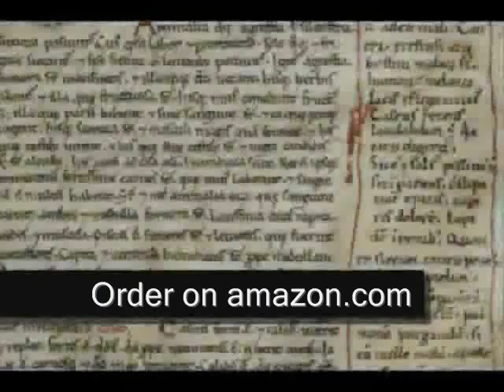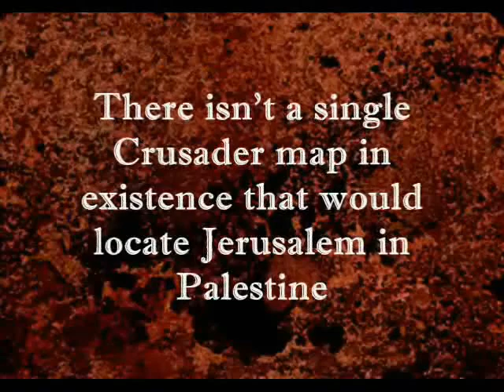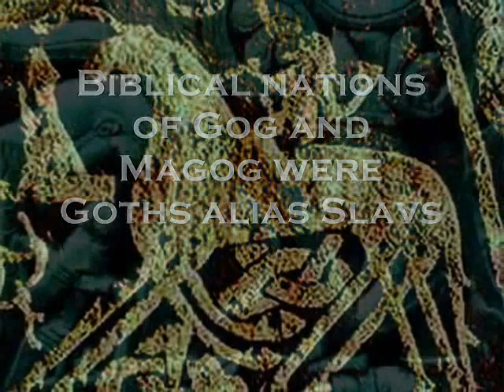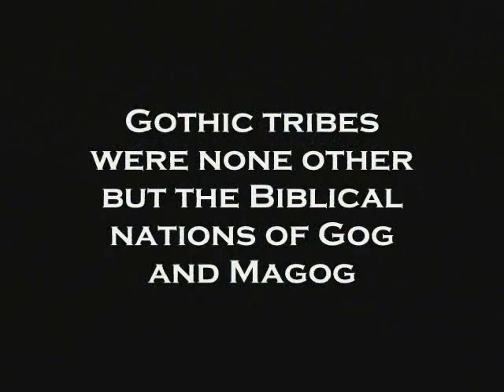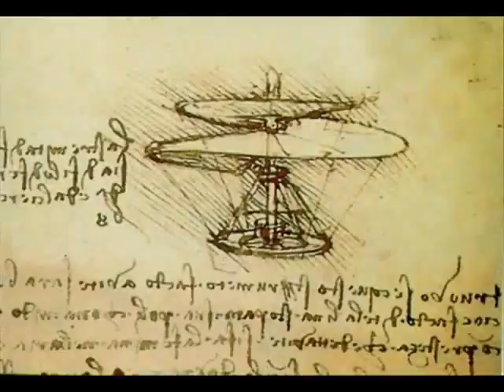Timekeeping by Goths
NASA research of Earth-Moon mechanics by astrophysicist Robert Newton leads mathematicians of MSU to a breakthrough in the chronology of civilization. Astronomy Vs. History dissects every historical age and analyses the data from every source imaginable ??" Greek and Egyptian chronology take a good beating, and it goes rapidly downhill from there. Almagest that is supposed to have been written in the 2nd century A.D. by Ptolemy dates to 16th century; Tycho Brahe, Ptolemy and Copernicus take the blame for taking part in creation of the legend of a mythical Classical Age that never was and misdating medieval events as very ancient ones. In Astronomy Vs. History we are reminded of the crucial role of eclipses in verifying the dating of major historical events, of stone Zodiacs containing the true dates of such events. Our perception of history begins to change dramatically even before we're through with Astronomy Vs. History.